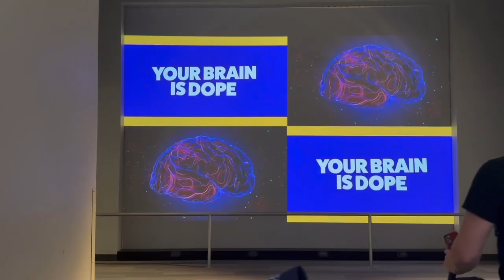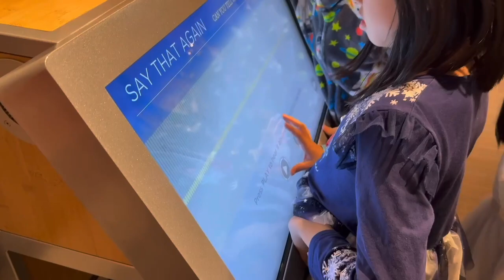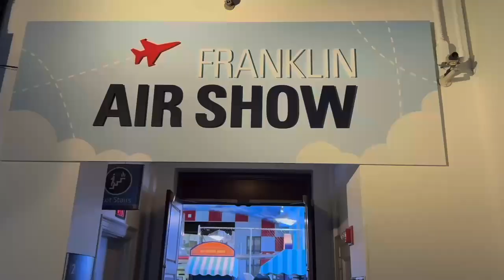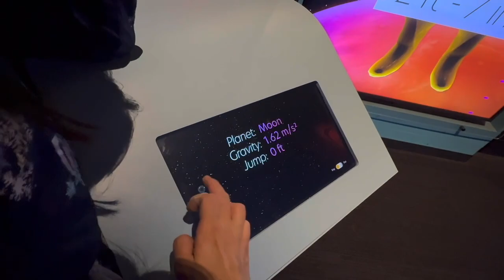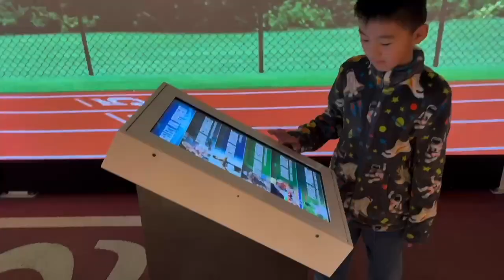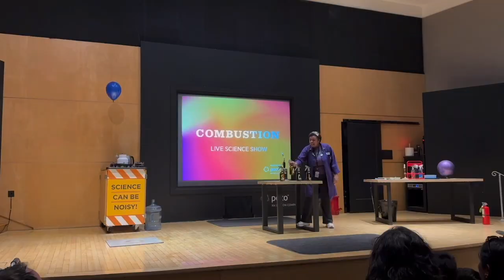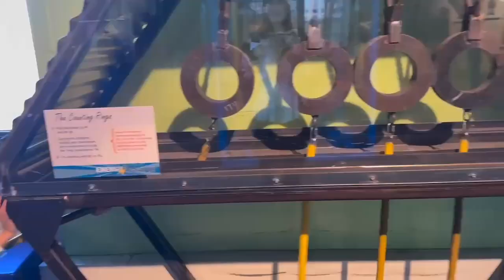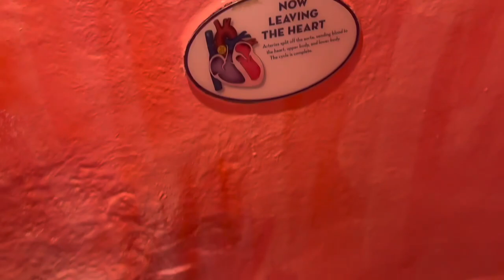The Franklin Institute with 3 kids (Philadelphia) FULL TOUR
We spent an exciting day at the world-famous Franklin Institute Museum. They have so many activities to explore and hands-on stations to learn. My kids loved the in person science shows and high-tech integrated exhibits.